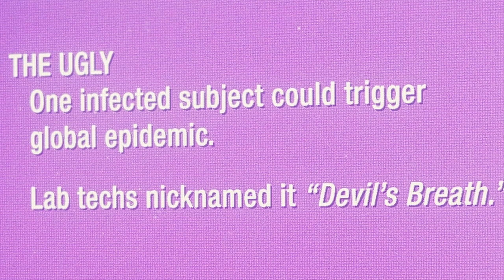HOW SPIDER-MAN ALMOST LOST MJ and MILES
In this video, we'll tell the story of how Spider-Man almost lost MJ and Miles. It's a story full of excitement, adventure, and near-disasters!

If you're a fan of Spider-Man, then you know all about his struggles against the Green Goblin. In this video, we'll tell the story of one of Spider-Man's most dramatic battles.

It's a story full of suspense, action, and near-disasters. If you're a fan of Spider-Man, then you need to watch this video to see how close he came to losing MJ and Miles!
Title: SPIDER-MAN SAVED MJ and MILES AND WHAT DID YOU?